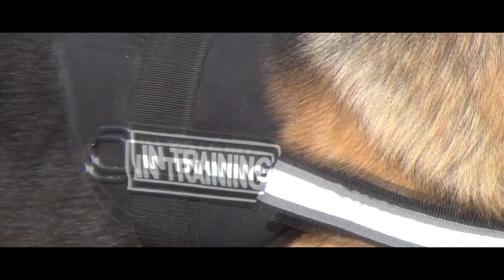German Shepherd Wearing Nylon Harness With Reflective Strap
Funny twits, interesting info, cute photos and a lot of other data is waiting for you at our twitter channel!

Why this Nylon Dog Harness is beneficial for you and your dog:

Well, as it was said before, this harness is an any weather one! If you were suddenly caught by rain or you live in wet weather areas, do not worry - the harness will not lose its good look or quality as it is totally water resistant!

It is a perfect harness for pulling, tracking, guarding, security or police work, sar (search and rescue), k9 and so on and so forth because it is so light in weight! Daily walks will give your doggy only pleasure.

This harness is unbelievably comfortable! Back plate and the straps, as you may have already noticed, are very wide, so they won't cut into your dog's skin if you pull the leash.

Control your doggy better with special back handle. You need to keep him closer to you? - Handle will be in help a lot!